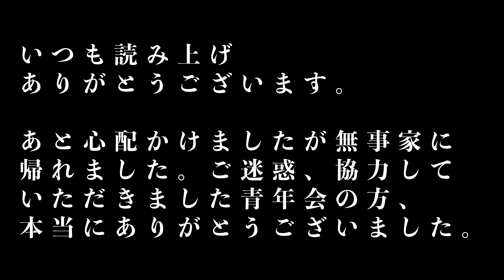栄口区青年会 ナカビ最終演舞・山原屋 令和５年８月２９日【栄口区青年会】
【4k】なので、大型テレビでもキレイにご覧いただけます♬